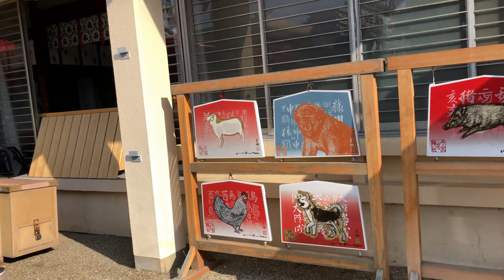⁴ᴷ 【初詣/大阪 今宮戎神社/令和2年(2020)】1月3日13:00～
☆初詣人気ランキング12位(ジョルダン)
・大阪府の初詣人気ランキング4位